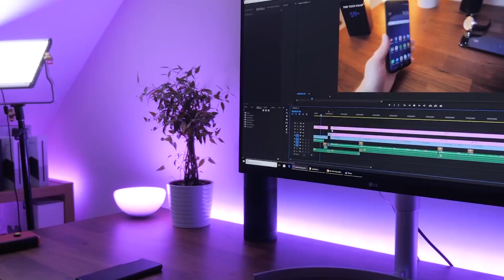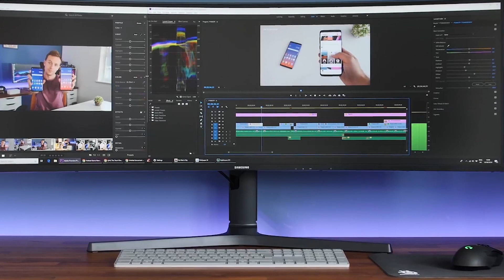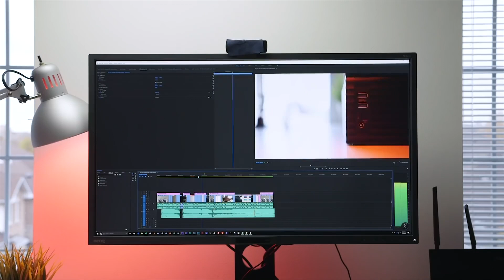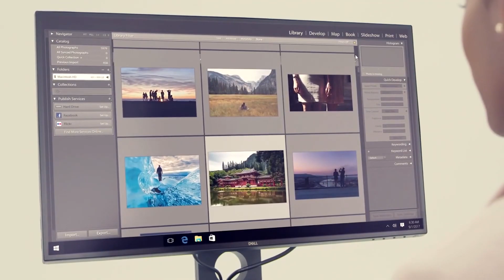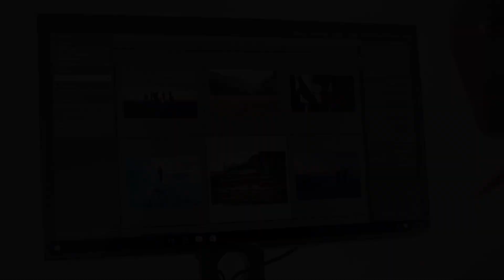Как выбрать монитор для игр, работы и дома!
В современном мире мы невероятно много времени проводим за компьютером: по работе, учебе, играя в игры или при просмотре фильмов. Поэтому крайне важно иметь хороший монитор, который отвечал бы всем нашим потребностям и не вредил здоровью. В этом видео мы расскажем вам об основных критериях, на которые стоит ориентироваться при выборе монитора!

Разберем основные характеристики, на которые стоит обратить внимание при выборе лучшего монитора:

Диагональ: 0:35
Разрешение: 1:40
Время отклика пикселя и тип матрицы: 2:54
Частота обновления экрана: 3:59
Яркость и контрастность: 4:20
Углы обзора: 5:00